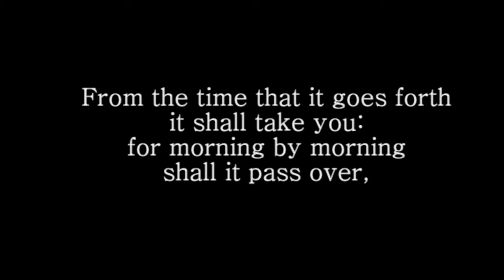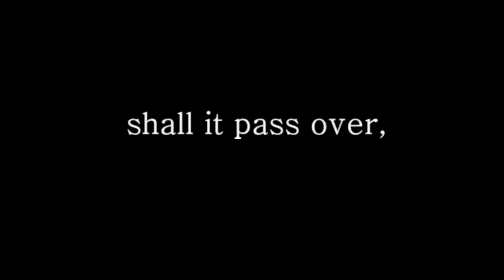Isaiah 28:19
Dailybiblestudy.org